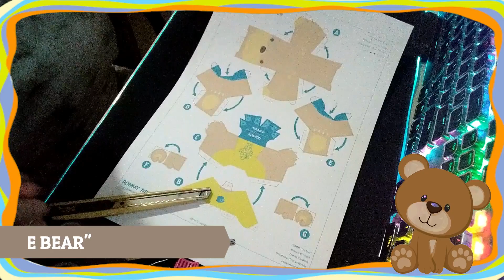[VLOG#2] PAPERCRAFT - ROMMY "TEE BEAR"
Hi guys! lets make a cute simple papercraft of this little TEE BEAR.